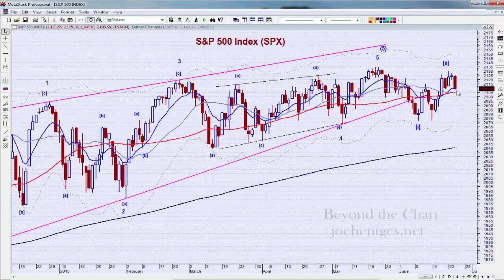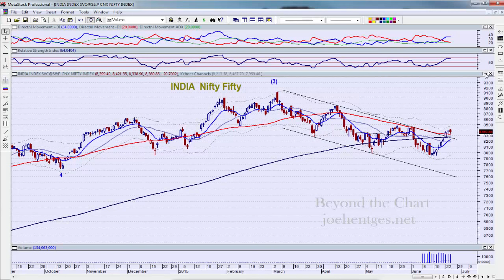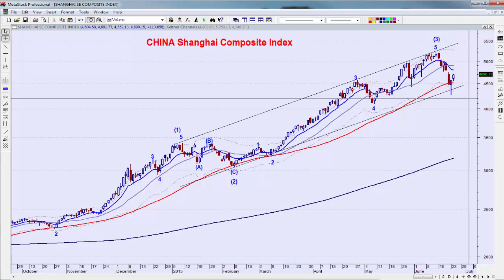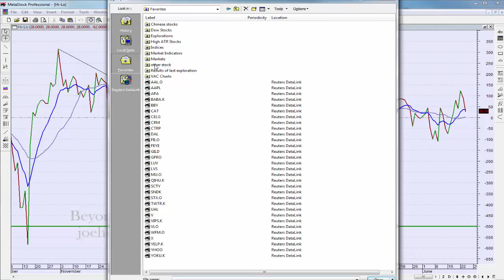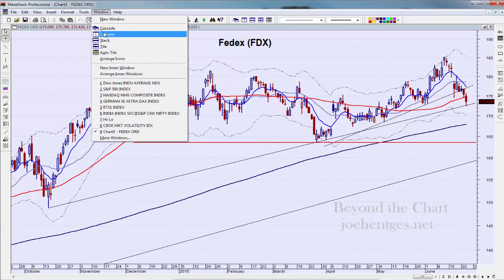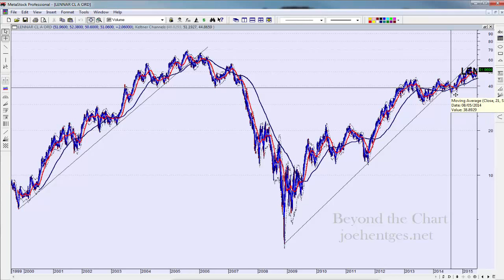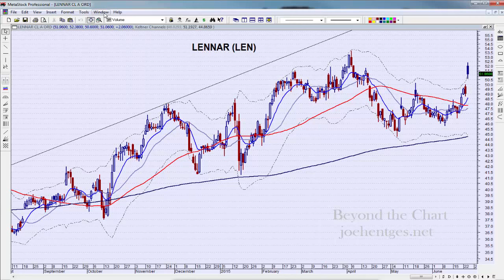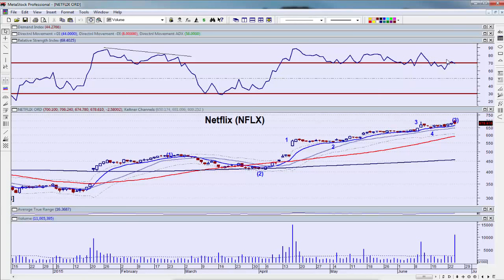Fasten Your Seat Belts | Technical Analysis of Stock Market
In this technical analysis of the stock market video I look at the market action of the last two days and then check in on Germany, Russia, India and China.
Stocks in focus tonight are Fedex (FDX), Goldman Sachs(GS), Lennar (LEN) and Netflix (NFLX).